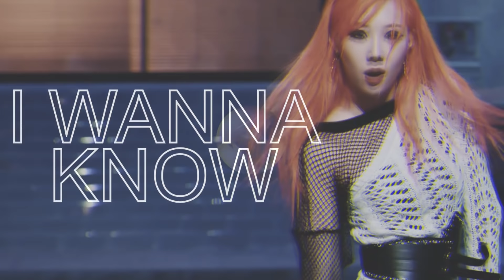ranking YOUR least favorite/most hated kpop songs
in case you guys want to hate me, here you go lmao
just me ranking the songs you guys told me u dislike and now you're gonna judge my taste with this, sounds fun

intro & outro.
idols/groups: iu, dreamcatcher, twice, day6, blackpink, seventeen, bts, chungha, loona